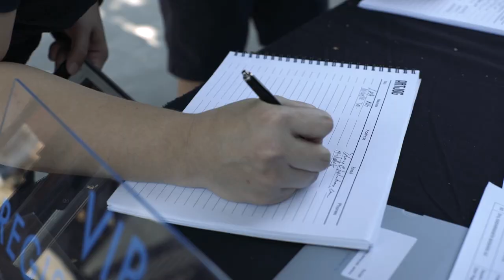ARTJOG 2018 - ENLIGHTENMENT Official Aftermovie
Selama 4 Mei - 4 Juni 2018, ARTJOG – Enlightenment terlaksana di Jogja National Museum dengan melibatkan ratusan praktisi seni dan praktisi bidang kreatif lain dan mendatangkan lebih dari 60.000 pengunjung dari berbagai penjuru dunia. Sebagai sebuah festival seni kontemporer, kehadirannya setiap tahun menjadi sumber inspirasi sekaligus memberikan dampak nyata pada pergerakan ekonomi kreatif Indonesia. Kebaruan-kebaruan yang ditawarkan melalui berbagai program sukses mempertemukan khalayak umum dengan pengalaman estetik yang beragam.

Nantikan tawaran baru ARTJOG MMXIX bertajuk Arts In Common – common|space pada 25 Juli-25 Agustus 2019 mendatang dan ikuti terus informasi terbarunya di:

On May 4 to June 4, 2018, ARTJOG-Enlightenment was successfully held at Jogja National Museum. There were hundreds of art and other creative practitioners got involved in it, and more than 60.000 visitors from all around the world attended the event. As a contemporary art festival, its annual presentation has become a source of inspiration and also gives an obvious impact on the creative economy movement in Indonesia. The innovations it provides through its various programs managed to encourage the public with many aesthetic experiences.

Get ready for the new offerings of ARTJOG MMXIX entitled Arts in Common - common|space on July 25 to August 25, 2019, this year, and for further information please, check:

ARTJOG is an annual contemporary art festival organised by PT Heri Pemad Manajemen.

The ARTJOG2018 Official Aftermovie: Testimony is produced by X-Code Films.

The music is arranged by Ari WVLV